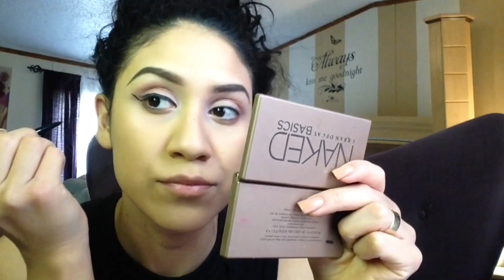Arréglate conmigo| Maquillaje+ Peinado+ Outfit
😃 holaaaaaaa! Se ve que estoy contenta verdad😚
Muchachas guapas! Como están?.. Hoy les dejo este video de un día que salí, donde yo vivo esos días estaban fríos y pues me abrigue un pokito.. Espero les guste el video!.. Voy a tratar de subirles de este tipo de vídeos cuando tenga tiempito😃💕

Gracias por todo chicas!

Lupita 💖